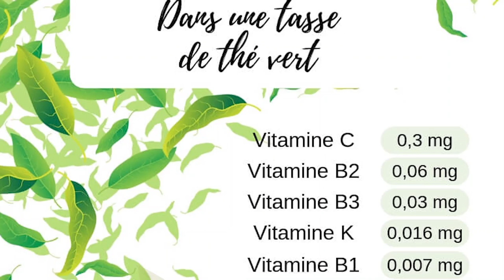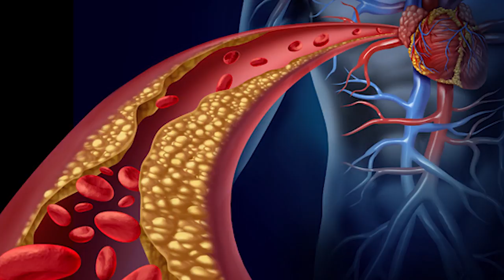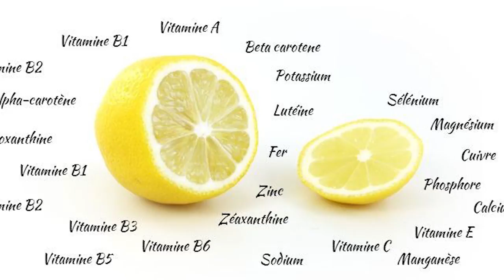Le "Panier de Sokhna Maï" : A la découverte des vertus du "Wass", un thé local aromatisé au citron